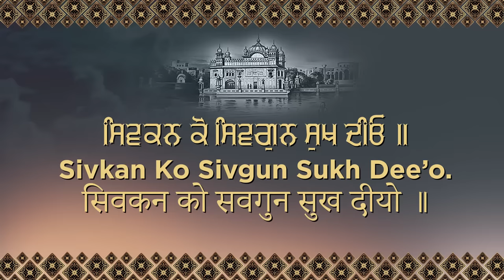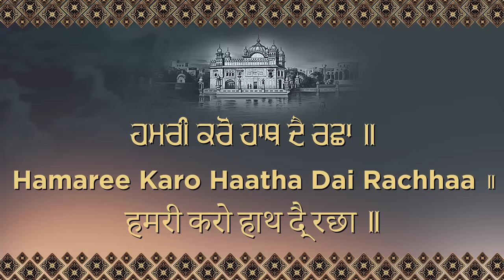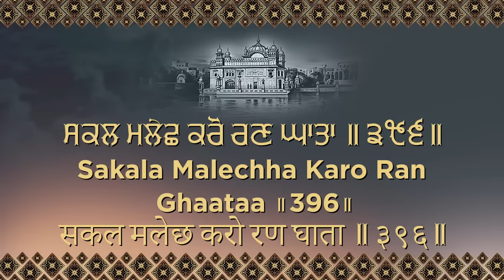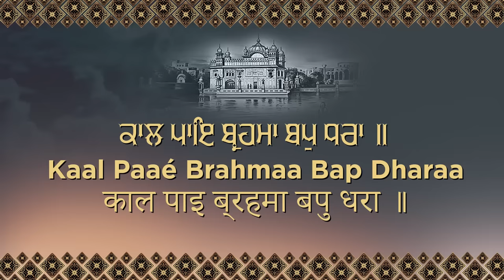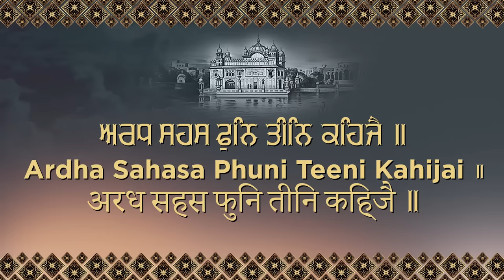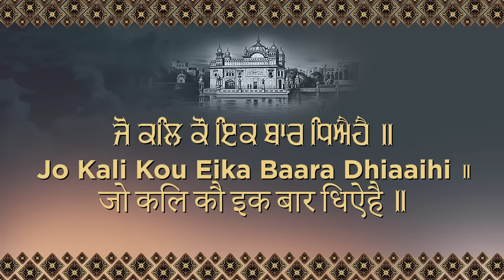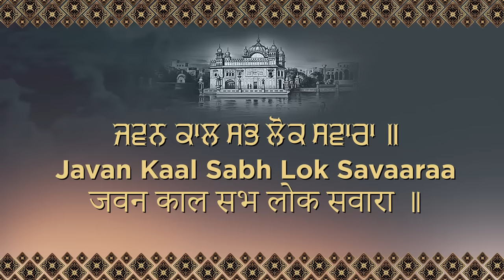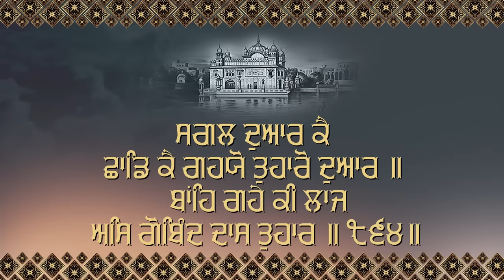ਪੰਜ ਪਾਠ - ਚੌਪਈ ਸਾਹਿਬ | Choupai Sahib | Bhai Mehtab Singh Ji Jalandhar Wale | Expeder Music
Expeder Music Presents

Tittle - Panj Chaupai Sahib
Ragi - Bhai Mehtab Singh Ji Jalandhar Wale
Producer- Expeder Music
Record Label - Expeder Music
Label - Expeder Music

Playlist Bhai Joginder Singh Riar -
 20 New Record Shabad kirtan

Get tuned for more updates